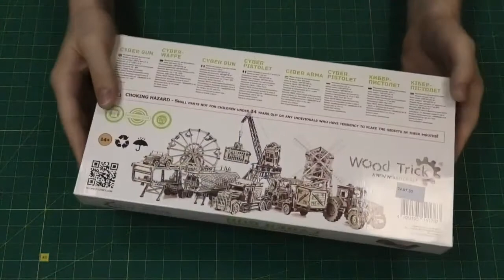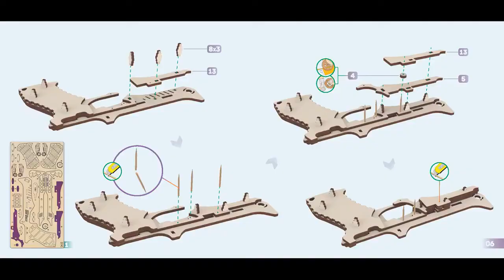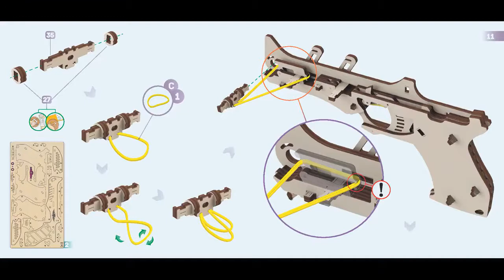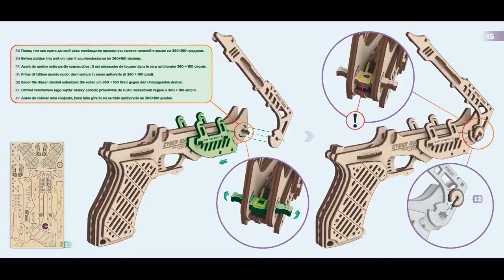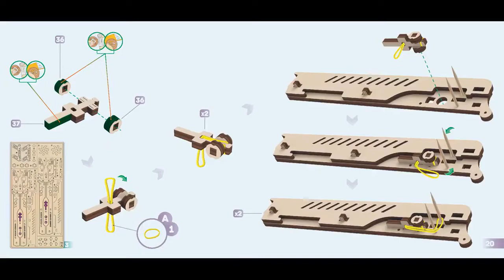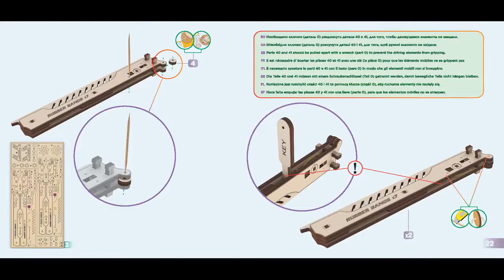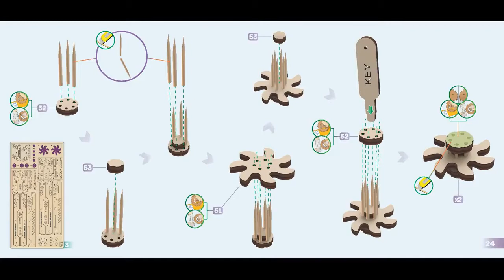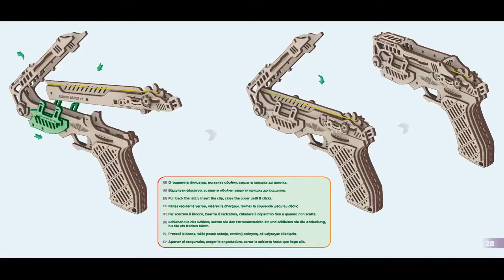Видеоинструкция по сборке Пистолета Сайбер Ган с мишенями от Wood Trick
Пистолет "Cyber Gun" от Wood Trick с мишенями

Вдохновленные миром фантастики и технологиями будущего, которые так тесно переплетаются с кибер панком, инженеры компании Wood Trick решают выпустить ещё один Пистолет в своей коллекции. В этот раз они превзошли сами себя!